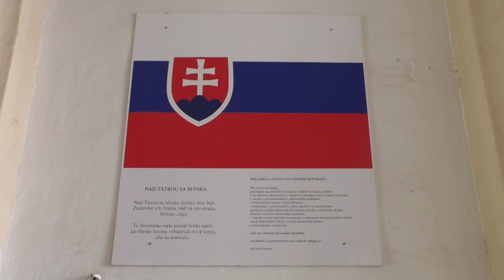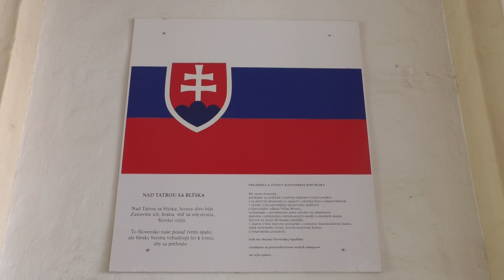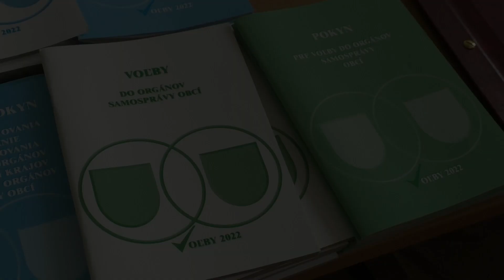Voľby22 anketa 2022 09 22